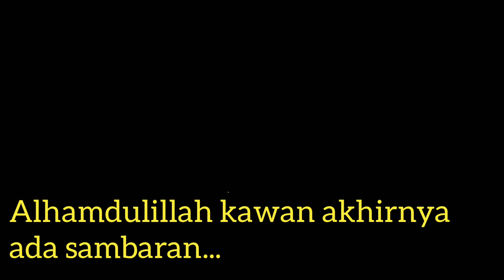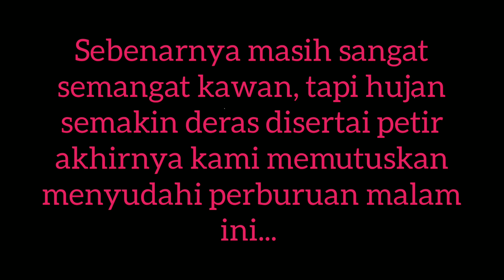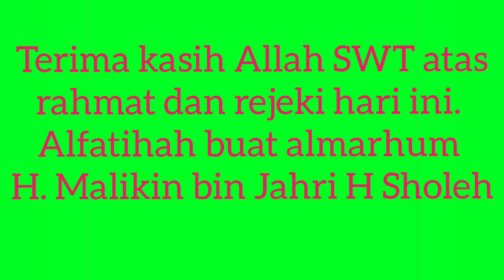PANIK!! MANCING LEMBAT SAAT BADAI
Assalamualaikum salam perjuangan kawanku semua. mari saling amanah yang berkunjung atau dikunjungi sekiranya bisa bersabar, karena kunjungan saudara sekalian tidak bisa langsung berbalas, jadi mohon bersabar kawanku, saya pastikan setiap komentar yang muncul pasti akan ku balas.

dan kali ini kami berkesempatan Mancing Lembat lagi di  Desa Rimba Terab  Kecamatan Suak Tapeh Kabupaten Banyuasin Sumatera Selatan. bersama Lembat Hunters Desa Rimba Terab.

namun sangat disayangkan kawan, memang sekarang lagi musim hujan ya mau gimana lagi, perburuan kami hentikan dikarenakan hujan yang semakin deras dan disertai petir kawan.

kebetulan juga esok siangnya kami kumpul keluarga kawan mumpung balik Desa lagi musim buah Duku manis yang terkenal di desa Rimbaa Terab yaitu duku H. Malikin Bin Jahri. gasken aja kawan kita paenen duku.

Alhamdulillah kawan masih bisa menikmati berkumpul keluarga dan panen duku bersama,. asik dan seru kawan jadi pastikan menyaksikan videoberikut ini.

Tentu Video ini masih banyak perlu perbaikan kawan dan penting untuk ditonton kawan semua..

Like - Comment dan Subscribenya Agar channel 2W Peh Mancing ini terus berkembang dan kami sendiri semakin semangat untuk menyuguhkan tontonan-tontonan yang lebih baik dan menarik lagi kedepannya..Aamiin..🤲

Terima Kasih banyak kawan,
terima kasih Angler lembat Desa Rimba Terab
terima kasih Keluarga Besar Hasan Basri Bin H. Malikin Bin Jahri
terima kasih Allah SWT.
Salam jut sentake ..
Mantappp 👍

-2W Peh Mancing.